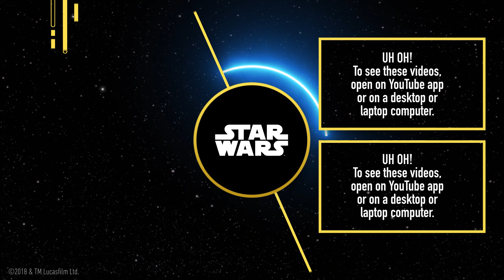Star Wars Forces of Destiny | Sands of Jakku | Disney XD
Rey fends off a creature that wants to devour her new friend, BB-8.

Check out the most EPIC, action-packed videos from your favourite Marvel and Star Wars heroes and villains! See the lengths Peter Parker goes to protect his Aunt May whilst taking care of business as Spidey in Ultimate Spider-Man 🕷 Watch The Guardians Of the Galaxy defend the universe from all kinds of ugly bad guys 🔥 Follow the adventures of Marvel’s Rocket and Groot in their time before becoming Guardians of the Galaxy as they attempt to earn enough units to buy them a brand new ship! 🚀Join C-3PO, R2-D2 and Luke Skywalker as they defend a galaxy far far away from the Empire’s stormtroopers... ☄️ and SO MUCH MORE! 😎